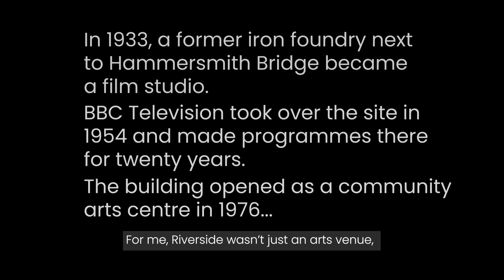Riverside Reflections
Since 1976, Riverside Studios has brought world-class arts to West London. Find out why it’s so special to some of our celebrated alumni, including Brian Cox, Benjamin Zephaniah, Sharon Gless and Nina Wadia.

With grateful thanks to the National Lottery Heritage Fund.